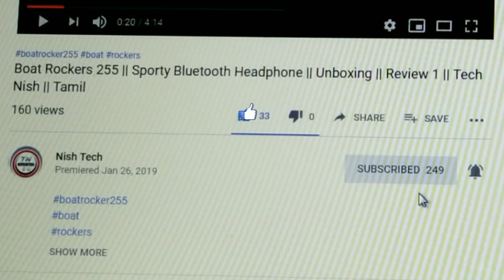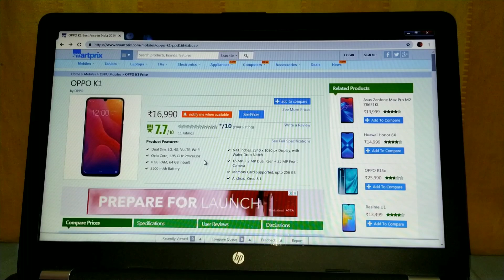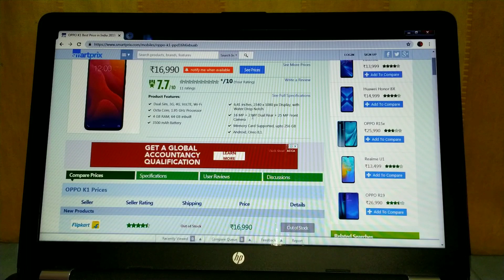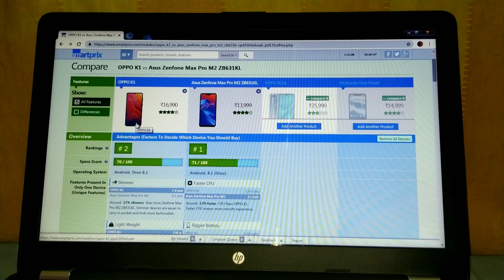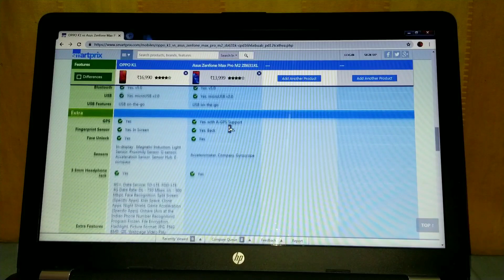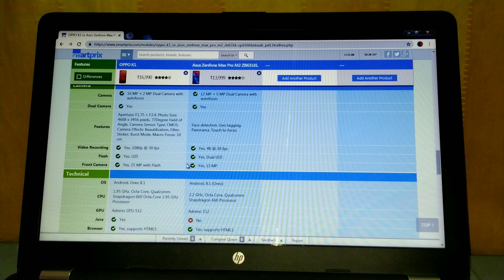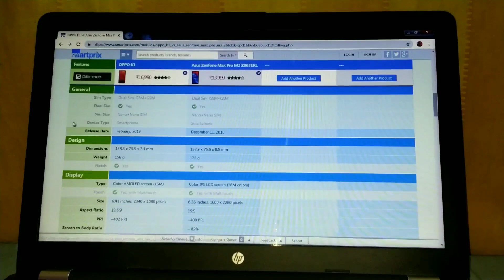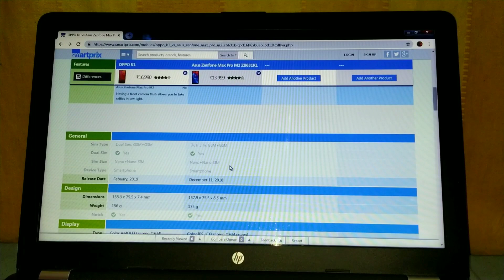OPPO k1 review || don't buy before watching || Comparison with max pro m2 ||Tech Nish